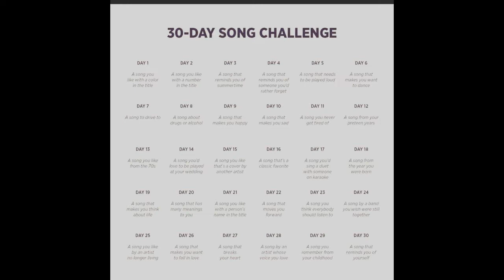30 Day Song Challenge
I did the 30 Day Song Challenge and here is the whole challenge put together in one video. This is the longest video on my channel and will probably stay the longest.